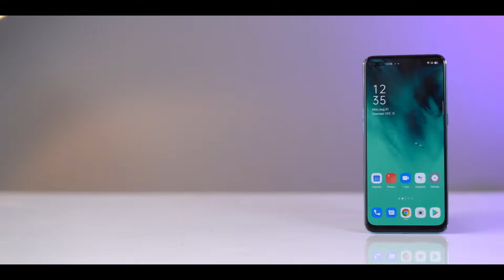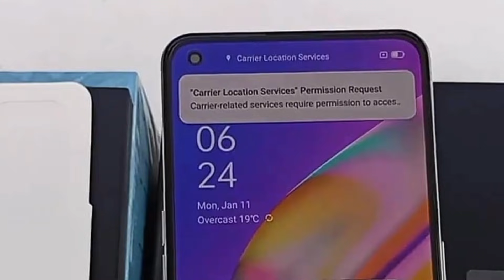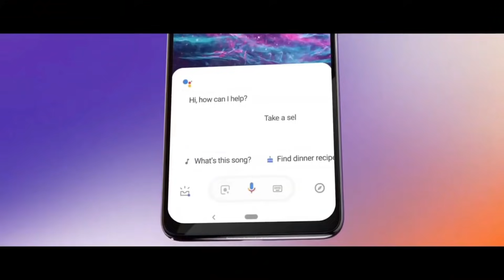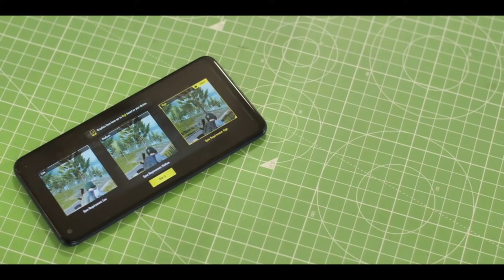Oppo F19 Pro | F19 Pro Plus 5G - Official Specifications | Price | India Launch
Oppo is going to launch Oppo F19 series smartphones in India. In this video, we are going to talk about Oppo F19 Pro specs and features. You will get the details of Oppo F19 pro plus and Oppo F19 pro processor,  display and more. You can also check out Oppo F19 pro official details and Oppo F19 pro price in India. We will give you details about Oppo F19 pro plus price in India. Check out the video for Oppo F19 pro review and Oppo F19 pro plus unboxing.

Redmi 9 Prime
Redmi 9i (4GB RAM, 64GB Storage)
Redmi 9 power
OPPO A12
Samsung Galaxy M02s

Realme Narzo 20
Redmi Note 9 PRO
Samsung Galaxy M31 Prime Edition
Samsung Galaxy A21s

Samsung Galaxy M31s
Realme Narzo 20 Pro
OPPO F17
Samsung Galaxy A31
Redmi Note 9 Pro Max

Mi 10i
Samsung Galaxy M51
Moto G 5G
OnePlus Nord 5G
Redmi K20 Pro
Samsung Galaxy A51
Vivo V20

Samsung Galaxy S20 FE
Vivo V20 Pro 5G
Samsung Galaxy A71
Vivo X50

OnePlus 8 Pro
OnePlus 8T 5G
Mi 10 5G
Vivo X50 Pro
OPPO Find X2
Samsung Galaxy Note 20
Samsung Galaxy Note 20 Ultra 5G